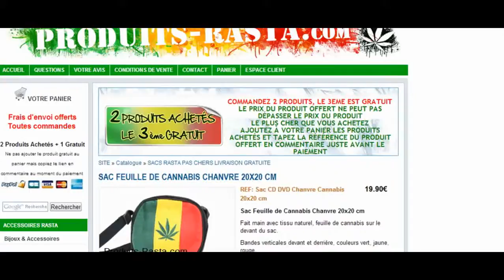SAC FEUILLE DE CANNABIS CHANVRE 20X20 CM